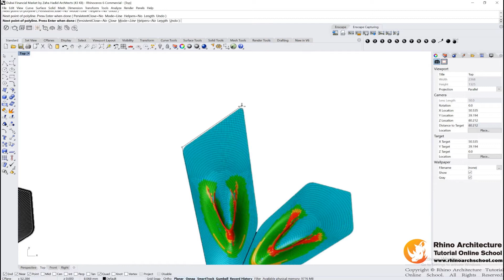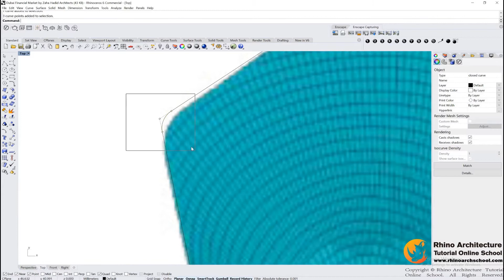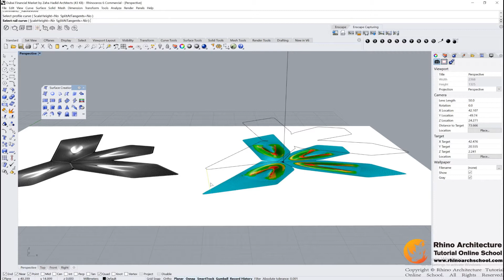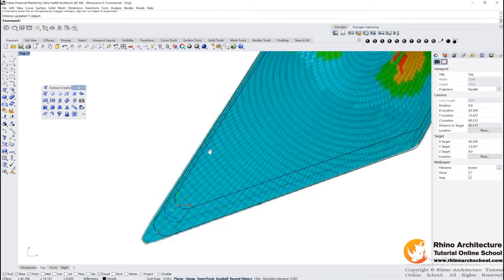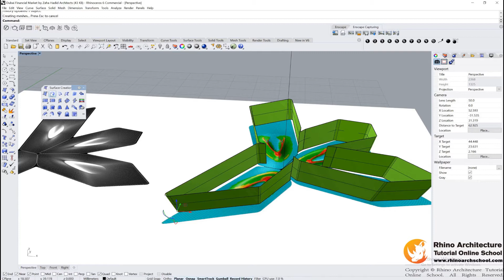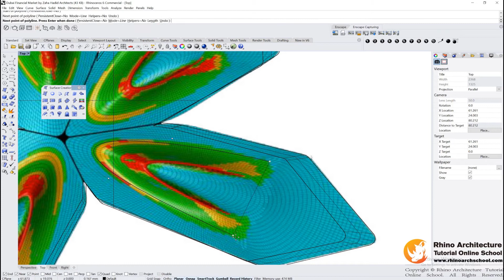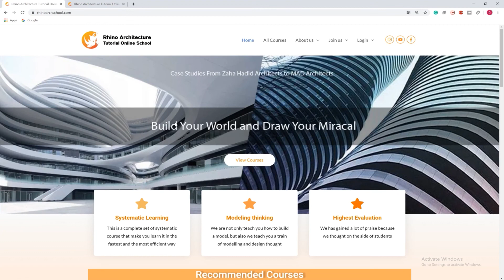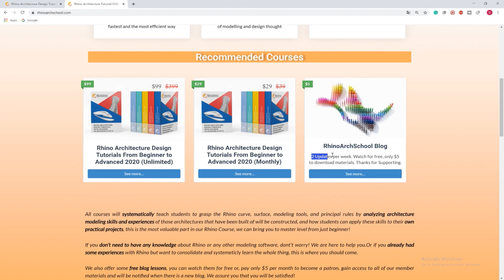Rhino Architecture Tutorial - Dubai Financial Market by Zaha Hadid Architects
Watch the full tutorials for Dubai Financial Market by Zaha Hadid Architects
👉 (monthly subscription Rhino Architecture course)

Learn Rhino - Dubai Financial Market // This is a conceptual project designed by Zaha Hadid architects. The organic shape of the skylight Here, we will be modeling the overall design with some simple Rhino commands and taking this project into 3D. One of the interesting commands mentioned in the tutorial is blendsrf !
Rhino for Architecture Students & Architects  🦏
🦏Systematic and well-structured courses
🦏Newest weekly tutorials for architecture students and professionals

You can find a systematic and well-structured course on our website, You will very quickly learn step by step how to use Rhinoceros, Grasshopper to design your own architectures. Also, you can learn how to render buildings using a variety of rendering software (Vray, Lumion, Enscape) and post-effects software (PS, AI).